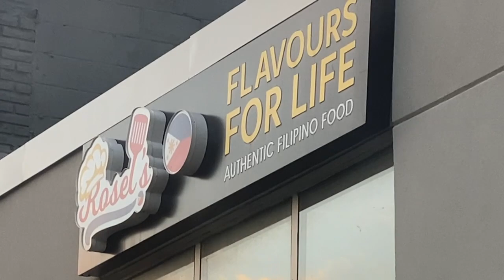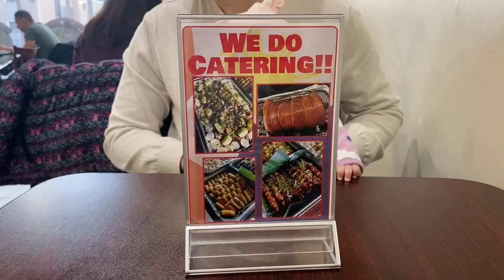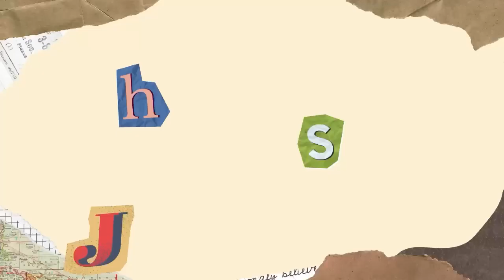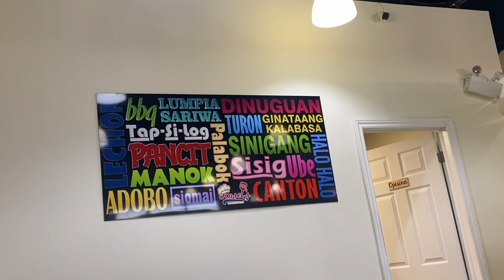A Day in My Life | Filipino Food Adventure, Exploring Pinoy Restaurants & Delicious Dishes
* Please turn on captions for English translation

Craving satisfied! 🌟

Took a trip to a nearby authentic Filipino restaurant to indulge in the comforting flavors of home. Our table was a feast of nostalgia, featuring savory Longsilog, a Filipino street food platter with lumpia, siomai, and crispy chicken skin, and a warm bowl of lomi that wrapped up our delicious journey back to Filipino flavors. 🍲🇵🇭

T H A N K S   F O R   S T O P P I N G   B Y! 🥰
leave any video ideas in the comment section below